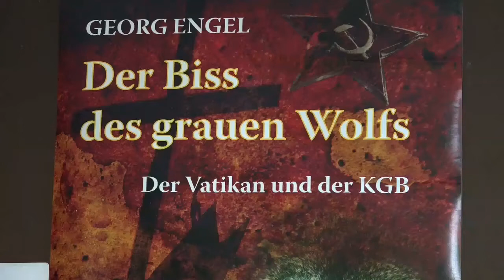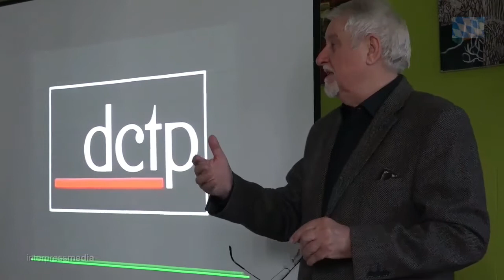Öffentliche Sitzung der Seniorenvertretung 14, München Berg am Laim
Eröffnung und Grussworte von Gerhard Krug
In Wort und Bild wollen wir sie heute mit dem Bestseller-Autor, Dr. h.c. Georg Engel, Seniorenvertreter im 14. Stadtbezirk, bekannt machen. Auf abenteuerliche Weise kam der Autor an streng geheime Dokumente aus Archiven des KGB, des Vatikan und der CIA und folgt der Spur “des grauen Wolfs“ Mehmet Ali Agca.
Live recording by interpressmedia